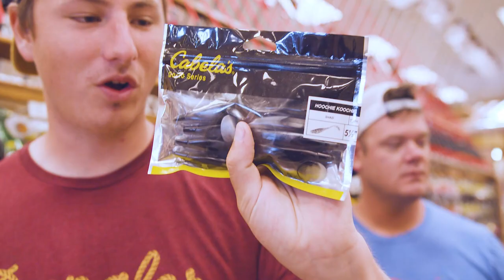$100 Cabelas Budget Fishing Challenge (Surprising!)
I have a $100 budget in Cabelas to buy fishing rod, reel, line, and lures to catch big fish!

Yakpak:  @Fishing With YakPak